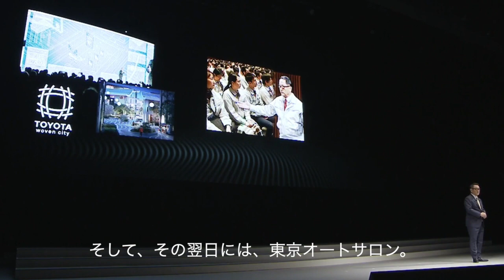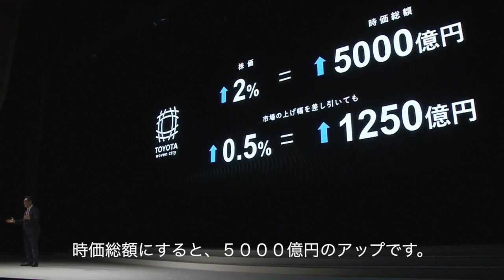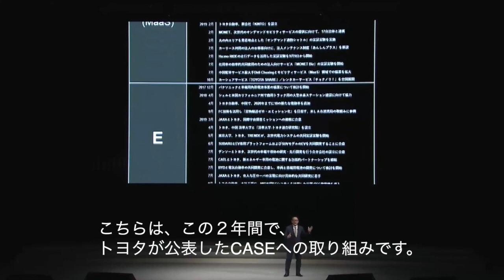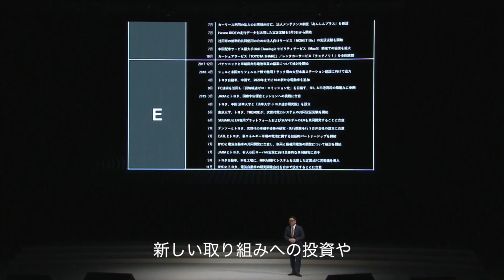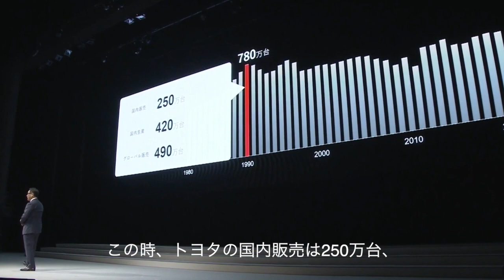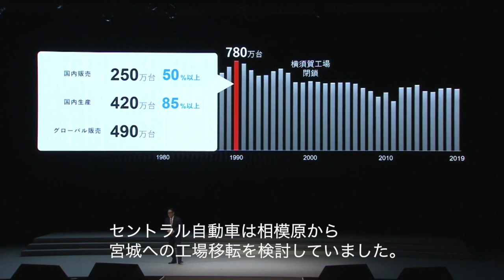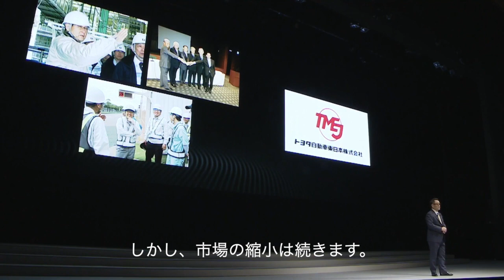全国トヨタ販売店代表者会議～生き抜くためのヒントは“現場”にある～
毎年１月にトヨタ自動車が全国販売店を地元愛知に迎える日がある。その目的は２つある。１つは、販売店の１年間の努力・成果に報い感謝を伝えるため。２つ目は、トヨタの方向性や想いを販売店に伝えるためである。この２つについて紹介していきたい。